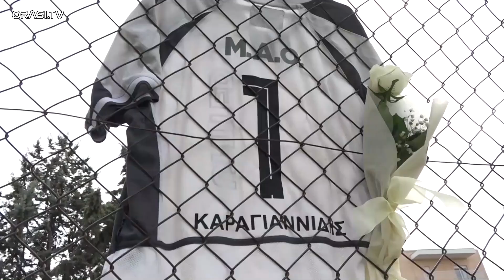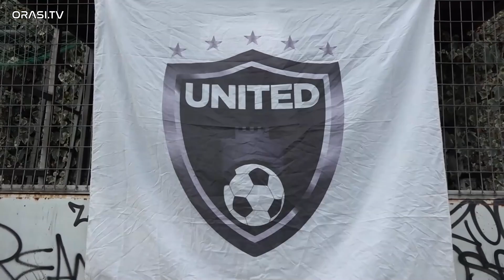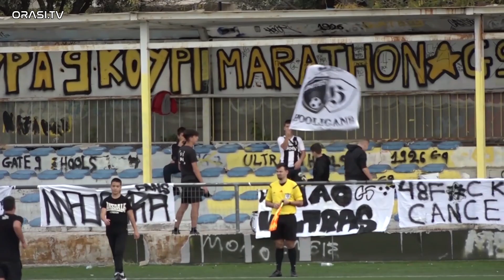Αναγέννηση Αγ.Ιωάννη - Μέντεκας Καλαμαριάς 3-1 (Φάσεις)